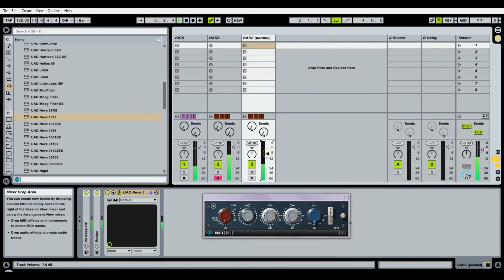*Enhance - ANALOG BASS with (Parallel EQ)